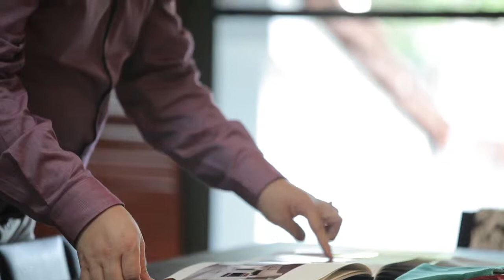AkzoNobel CF13 SG Cameron Woo 20121002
Interview with Cameron Woo, Principal of Cameron Woo Design (CWD) on the AkzoNobel Dulux Colour of the Year 2013.